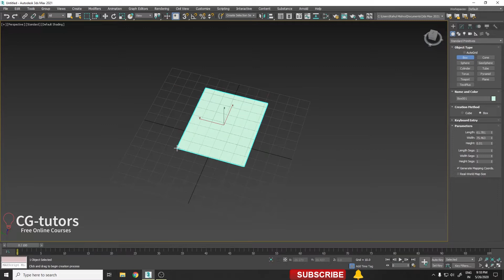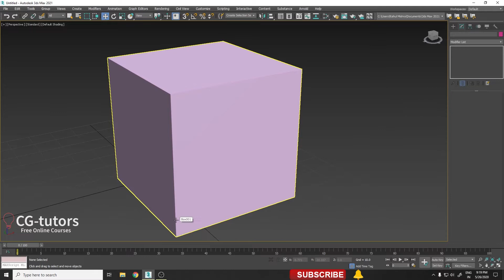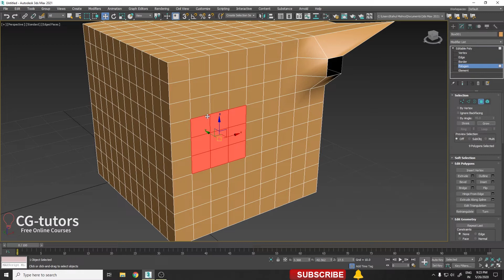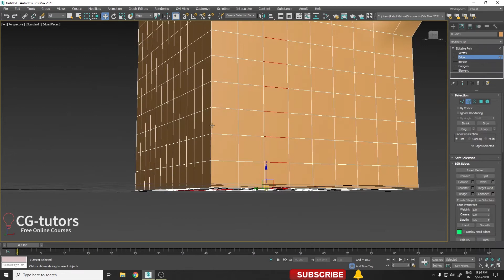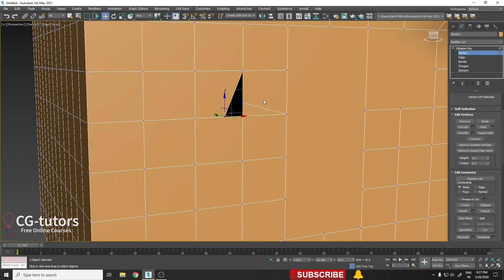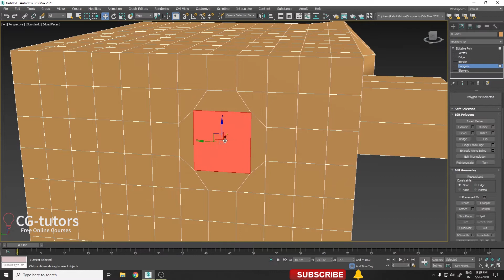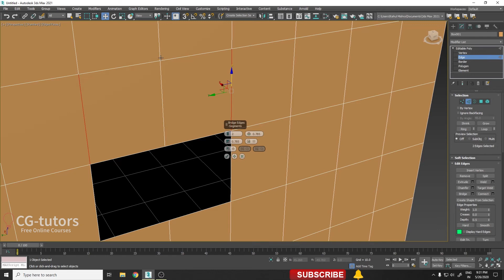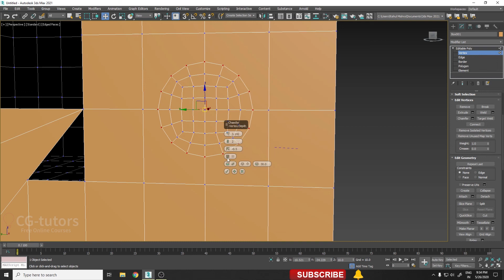3ds Max Basics Tutorial - Starting for Beginners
3ds Max Basics Tutorial - Starting for Beginners

I will teach 3ds max , Railclone , Zbrush , Photoshop and Autodesk Maya for free.

I will also help you to build your portfolio.

In this tutorial series you will learn 3ds max basics and learns 3d modeling
you will learn 3ds max from basics to advance and after watching all videos you will able to create a good portfolio for your resume.